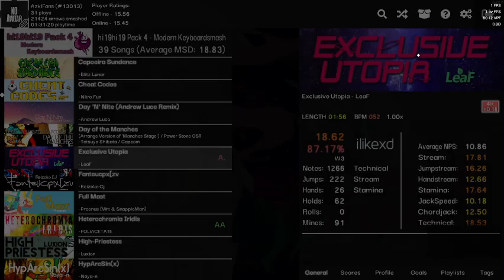first day playing etterna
so i decide to quit from osu for maybe 3 day and my content will replaced to be etterna gameplay